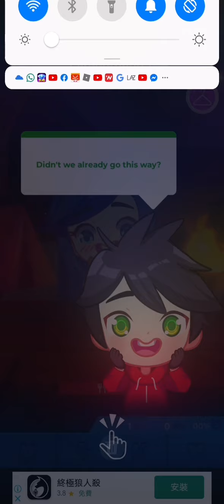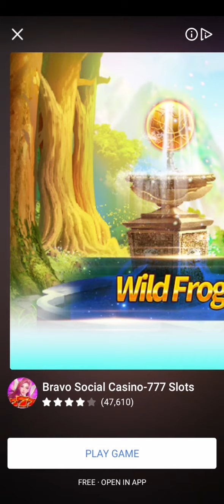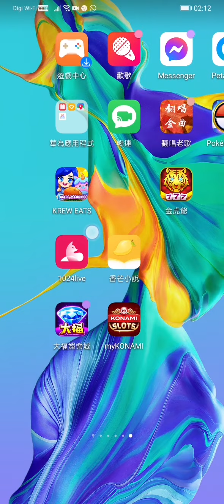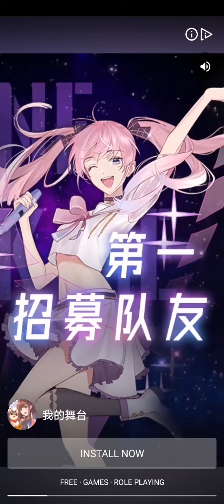playing krew eats | warning: p.u.n